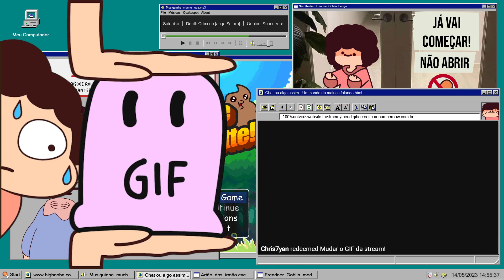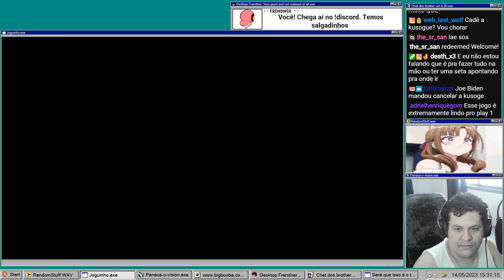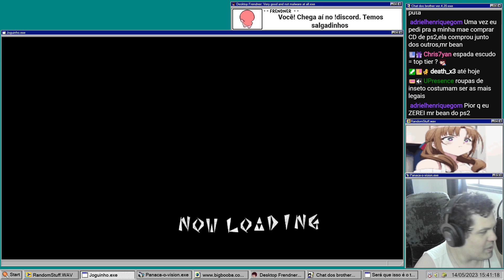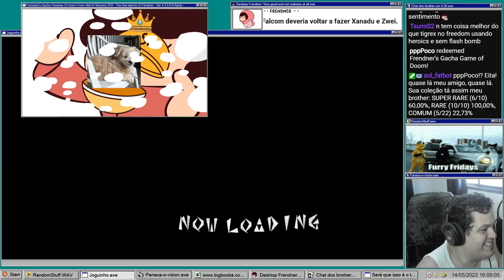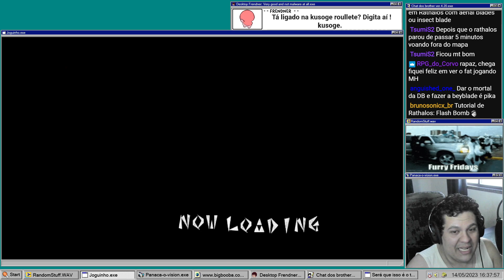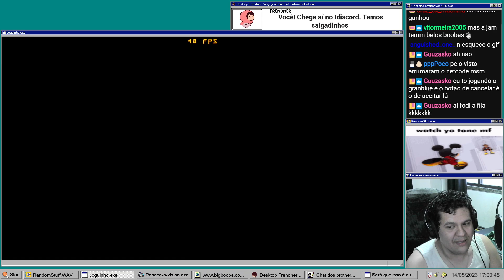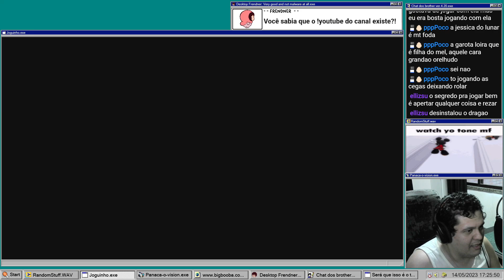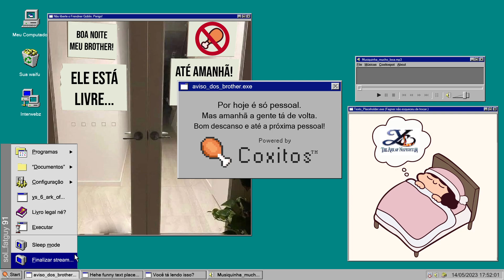Feliz dia da Lalah! E pra melhorar o dia que tal um domingão da randagem?! BORA!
Bem vindo ao lendário dia da gameplay random do canal! Esse é o dia em que eu jogo um monte de jogo mais bizarro do que o normal e que normalmalmente eu não coloco em rotação pra finalizar!Chega ae no e descubra se tá rolando o RANDOM DAY!

00:00:00 - Abertura
00:05:58 - Monster Huner Dos (Playstation 2)
01:50:35 - Guilty Gear Xrd Rev 2 (PC)
02:48:36 - Encerramento